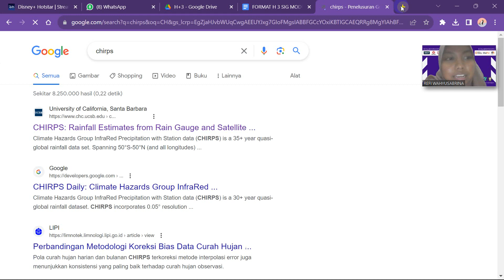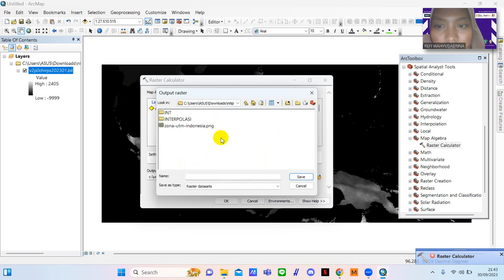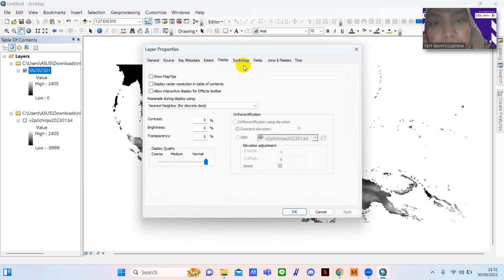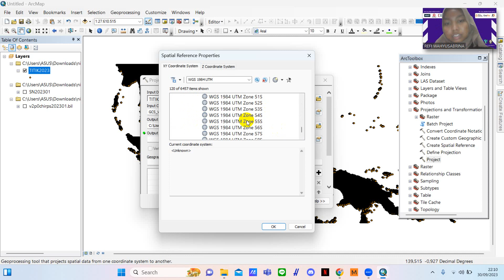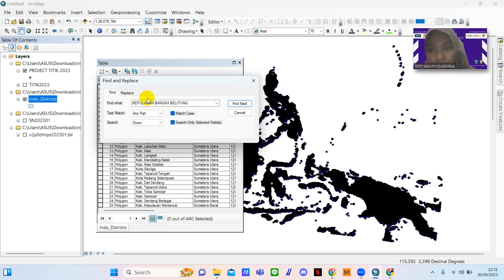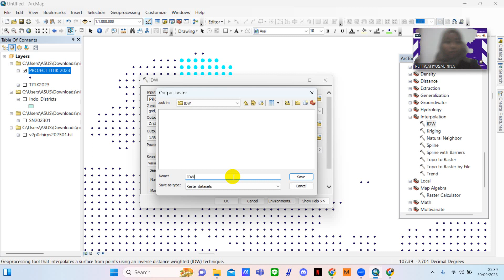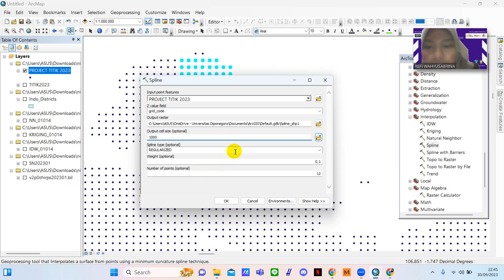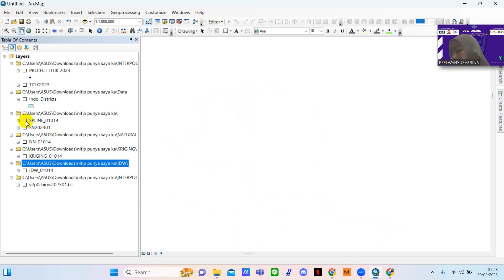SIG MODUL 5: INTERPOLASI DALAM SIG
PENGOLAHAN DATA KEP. BANGKA BELITUNG BULAN JANUARI TAHUN 2023
REFI WAHYUSABRINA
OSEANOGRAFI A

PJ: KAK ATIKA